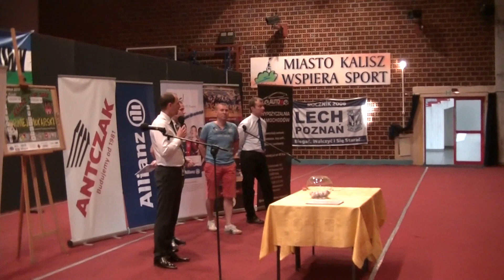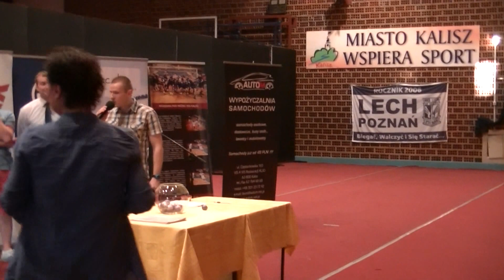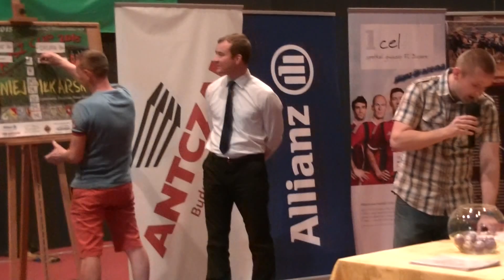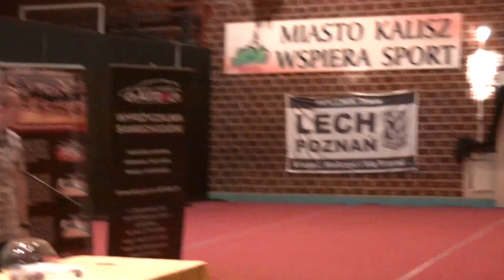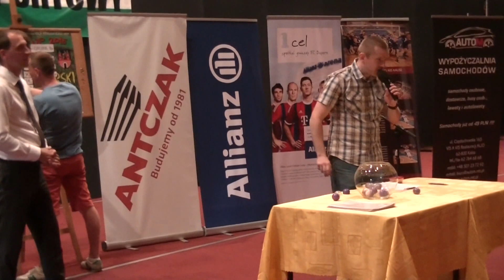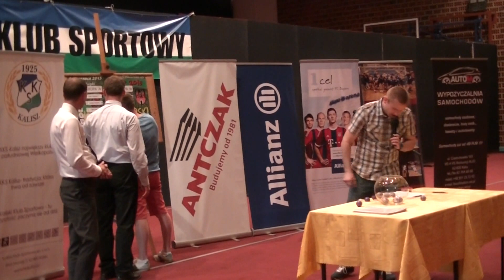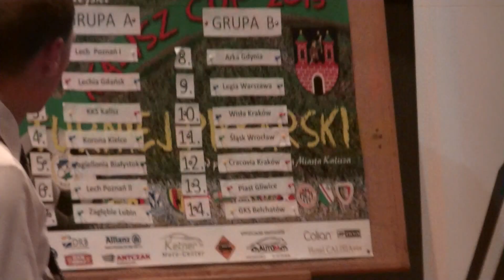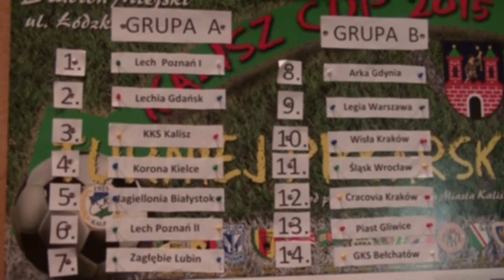CZ1-Turniej trawisty Kalisz Cup 2015-Junior F U9 -Kalisz 4-5 06.15-Otwarcie zawodów -Losowanie Grup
CZ1- Turniej trawiasty z Okazji 90-cio lecia klubu KKS Włókniarz Kalisz 1925 - dla grupy wiekowej 2006 i młodsi U9 -Kalisz 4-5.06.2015  - NA trzech Boiskach 14 drużyn rywalizuje w dwóch grupach - KGHM Zagłębie Lubin w składzie - Oski - Fabian - Gutek - Konrad - Janek - Mateusz - Kacper - Dominik - Natan - Marcel - Jakub - Patryk w tej części otwarcie imprezy oraz losowanie Grup -materiał dzieki grzeczności Bartka O - dziękujemy (*_*)